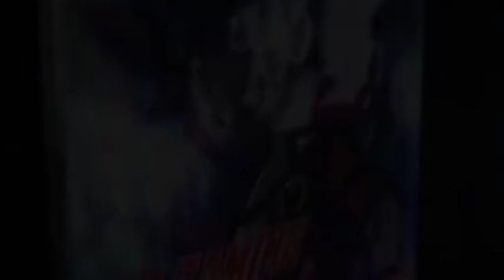BEYBLADE METAL FURY || BACK IN MARVEL HQ ¦ NEW EP ¦ IN TAMIL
BEYBLADE METAL FURY TAMIL

CARTOON TAMIZLAN

Intagram link 🔗

Dubbing grup link 🔗

Download the Marvel HQ App
Watch these episodes on Marvel HQ T.V
everyday and anytime on Voot Kids app

shopro

ShoPro is a subsidiary of Japan's largest publishing
houses; Shogakukan Inc., Shueisha Inc., and
Hakusensha Inc. Together, they distribute the
majority share of the most popular magazines and
comic books in Japan.

ShoPro was founded in 1967 to license and
merchandise intellectual property (IP) owmed by
Shoqakukan Inc. ShoPro has since experienced
study growth and expanded into two main sector's;
the Media sector and the Educational Devolepment
sector. Ihey represent some of the worlds most
popular entertainment brands for the Japanese
market. By maximizing the advantages af close
relations between all Shogakukan group companies,
ShoPro provides Shogakukan and Shueisha
intellectual property, as well as client companies
overseas, with powerful licensing and merchandising
programs supported by a comprehensive blend of
selected media.

it will take only 5 seconds pls do for me it motivate me to upload more videos
my next Video ready guys so , stay turned guys 🥰🥰🥰🥰🥰

                SS GAMING & CARTOON ✌️